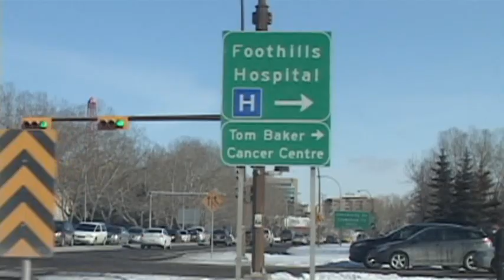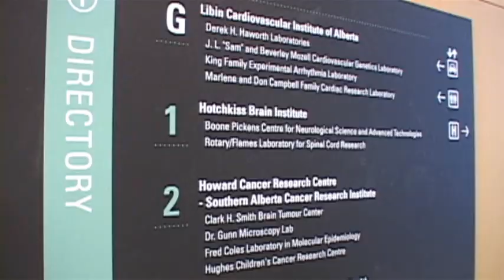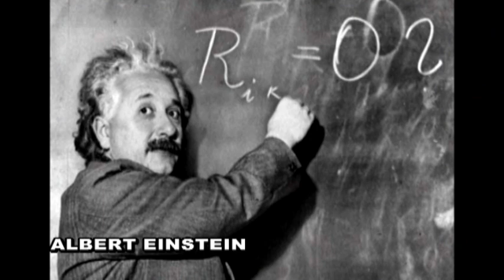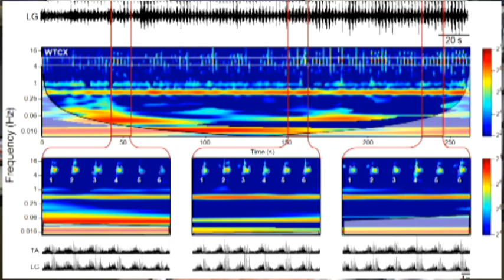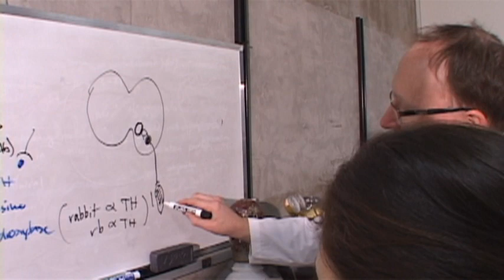Champions of Spinal Cord Research 2011 CFHU HBI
Kendall Winter is a regular  Albertan, except that she has a spinal cord injury.

After her accident Kendall was paralyzed from the neck down. She could not move her arms or legs. She could not breathe on her own.  And Kendall could not eat or talk.

Calgary happens to be the place where real breakthroughs could be just around the corner in improving the lives of those with spinal cord injuries. HBI, The Hotchkiss Brain Institute at the University of Calgary is one of the top Canadian centres for neurological research and innovation.

And HBI University of Calgary has teamed up with the world class Hebrew University of Jerusalem's IMRIC. The Institute for Medical Research Israel Canada.

Since opening in 1925, The Hebrew University of Jerusalem is the academic home of the Jewish people. Founded by Albert Einstein, Sigmund Freud, and other leading intellectuals, Hebrew University preserves and enriches Jewish thought and creates a better, safer world with its first-rate research and real-world solutions in medicine, bio-technology, agriculture and animal sciences.

Ranked No. 1 in Academic Excellence in Israel, Hebrew University faculty and students conduct 43% of all biotechnology research in Israel and 40% of all civilian scientific research. There are 3,000 ongoing research projects across 100 Research Institutes.  Since 1921, seven Nobel prizes have been awarded to Hebrew University alumni or full time academics. This university is spearheading groundbreaking scientific and technological research, aimed at improving the human condition.

Within Hebrew University's Faculty of Medicine is IMRIC, the Institute for Medical Research Israel Canada, bringing together top scientists in a multidisciplinary approach to biomedical research.

Scientists like Professor Aharon Lev-Tov, a leading researcher in the human nervous system.

Your support of this partnership between the University of Calgary Hotchkiss Brain Institute and IMRIC, The Insititute for Medical Research Israel Canada will make possible face-to-face collaboration between researchers at both locations. This could be one big step towards a significant breakthrough in spinal cord injury research.